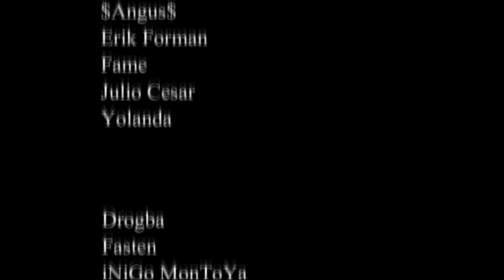Lucas Silva Movie #1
Haxball Israel Player: Lucas Silva
FULL HD 1080P
Thanks And Enjoy Edited By Drogba